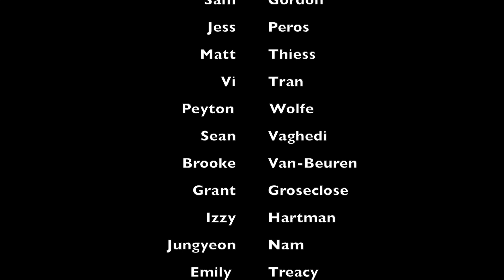September, 28th 2017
This video is about askidda